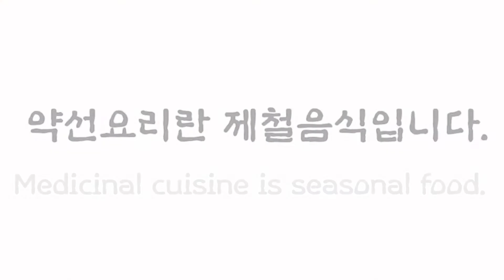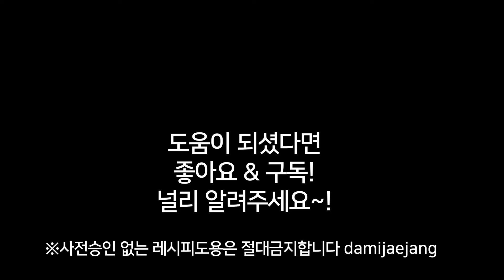[꼬시래기다듬기]